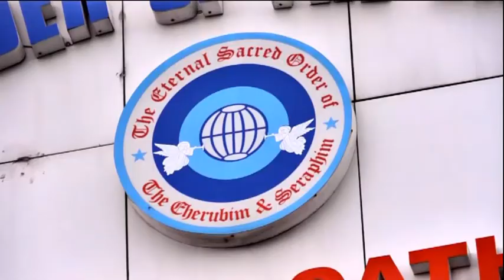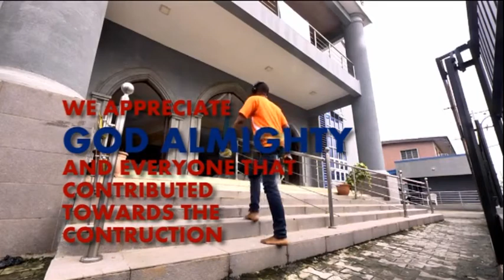ESOCS MOUNT ZION EBUTE-METTA NEW CATHEDRAL